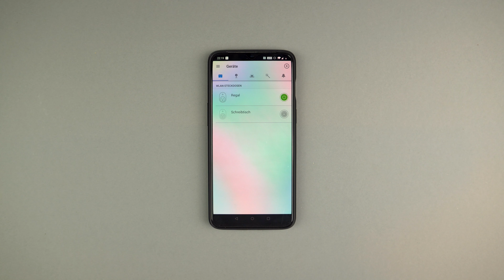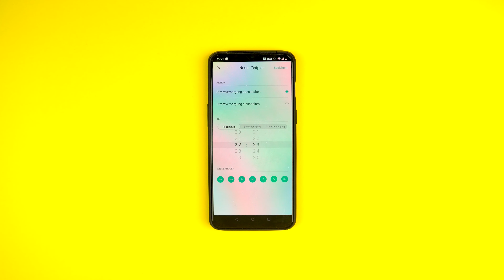Smarte TP-Link Steckdosen für 20€ & meine Smarthome-Erfahrung!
Heute gibt es ein kleines Review von smarten Steckdosen und meine persönliche Smarthome-Erfahrung nach 2 Jahren. Viel Spaß!

TP Link Kasa kaufen

Ein Like oder Abo würde mich natürlich wie immer sehr freuen!